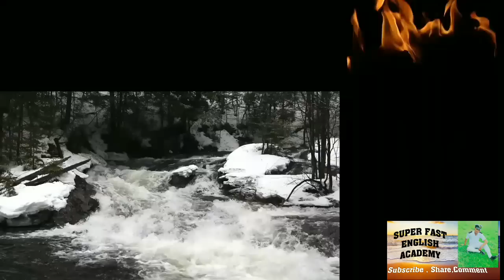सिर्फ एक महीने अपनी मंजिल पर पहुंच जाओगे मोटिवेशनल वीडियो By Ram Sir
परिश्रम ही सफलता की सीढ़ी है Best Motivational Video By Ram Sir

24 घंटे पड़ने को मज़बूर कर देगी ये वीडियो